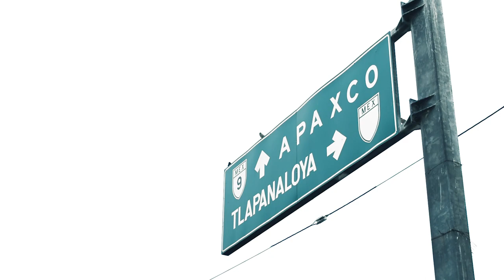RETTET DEN FLUSS - DOKUMENTARFILM / auf Deutsch.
In a little town from México, a river from 400 years its about to be destroyed and transformed because of the contamination, this is a short story about the big problem of the water shortage, and the consecuences of the hand of the man above the nature, in a call for the future of our planet.

Ari Noé Filme / Documentary
Direction: Ari Noé Pérez Cordero
Photography & Edition: Ari Noé  Pérez Cordero
Voice actor: Klaus Zieger
Translate to German: Belinda Gómez & Anne Tomiuk
Drone: Dilan Alexis Sánchez
Created with the suport from the group: Unidos por Tlapanaloya
Filmed in Tlapanaloya Tequixquiac México 2018

This project has no commercial use, its only informative,
all the rights from the images belong to Ari Noé Pérez Cordero

Tlapanaloya Tequixquiac México State, México C.P 55653